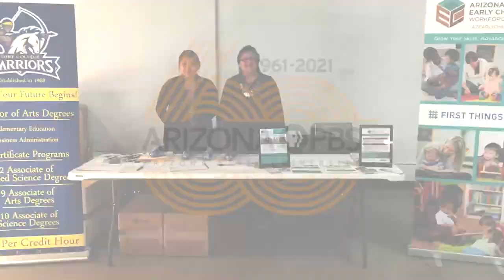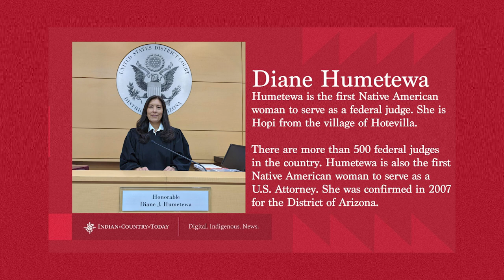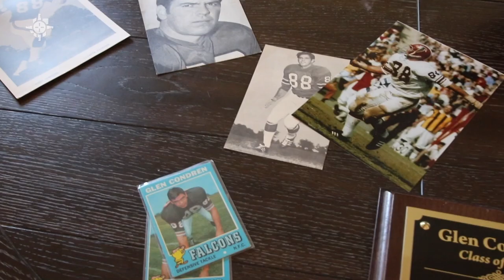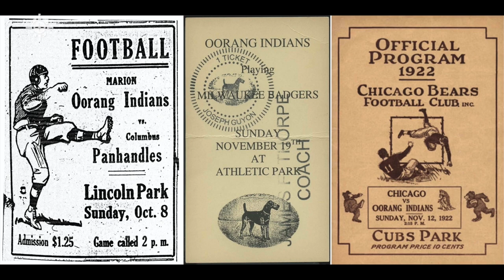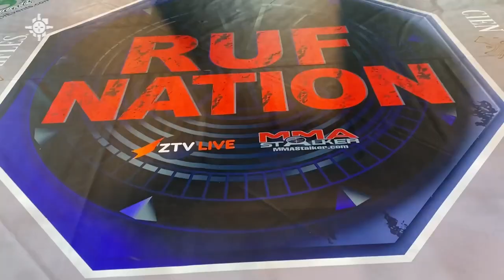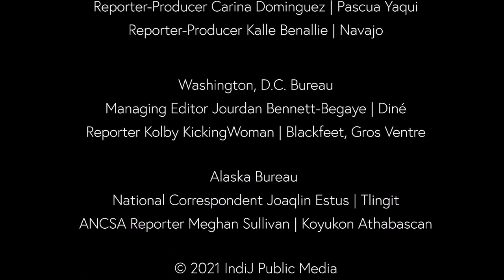Indigenous athletes changing the game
Our special program shares more on impressive Indigenous athletes and the origin of a popular sport.